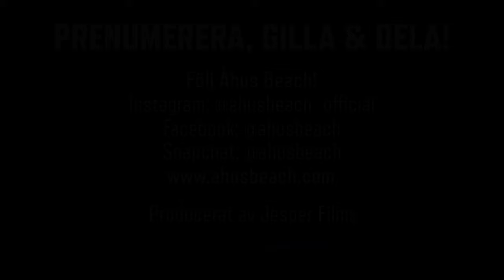Highlights Onsdag 3/7 | Åhus Beachfotboll 2019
De bästa ögonblicken från onsdagen 3/7 på Åhus beachfotboll 2019!

Åhus Beach Official App
Här hittar ni all information ni behöver om turneringarna och veckorna i Åhus. Hela spelschemat med lagens matcher och de senaste resultaten blandat med allt som händer runtomkring spelplanerna.